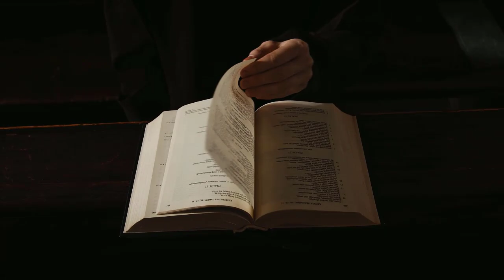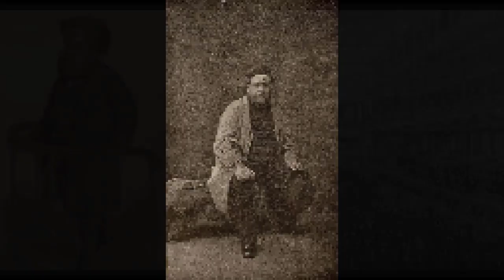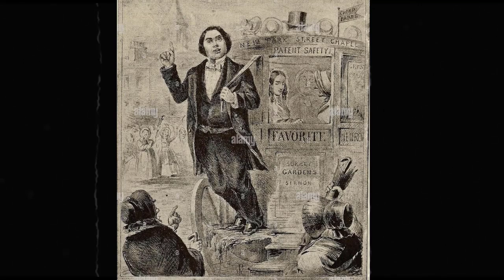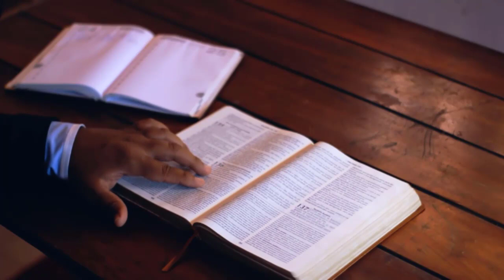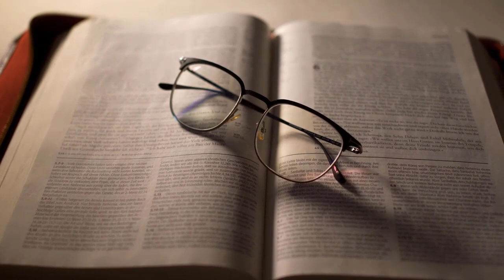The Christian: A Debtor - Charles Spurgeon Sermon | Charles Spurgeon Sermons 2022 - 2023